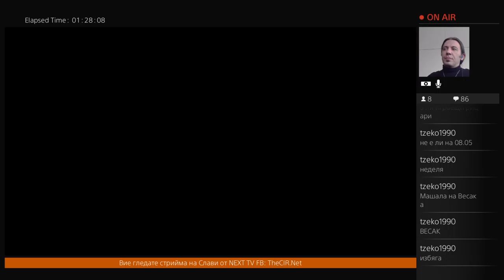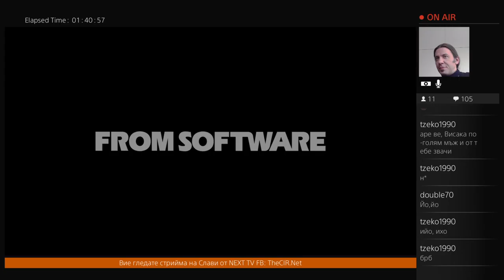Slavi Stream - Dark Souls III (1/3) [23.04.2016]